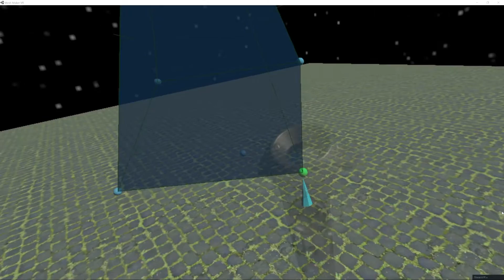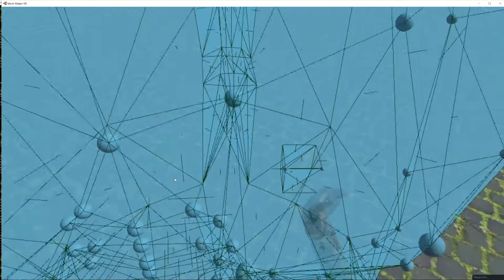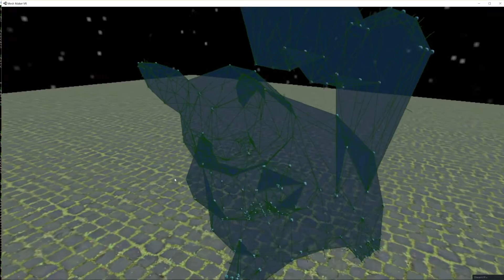Mesh Maker VR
Introducing Mesh Maker VR ! Just a quick demo of a Low Poly VR modeling tool I wrote over the holidays.

Works with HTC Vive and Oculus Touch. Touch controllers are required. Reads and writes Wavefront OBJ files.

I'd love to work on this more in the future, so we'll see how it's received.

This demo represents 58.95 hours spread out over 8 days of my life. ;)